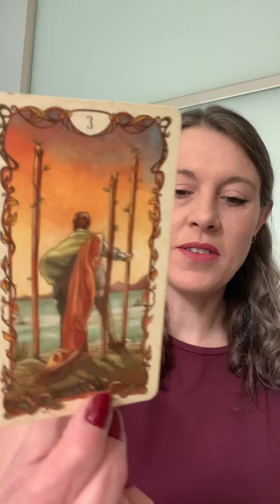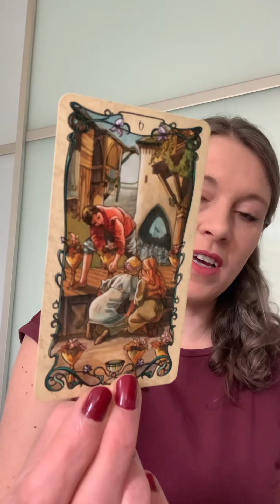Pre-Reading Reading!! 2pm my time 👍